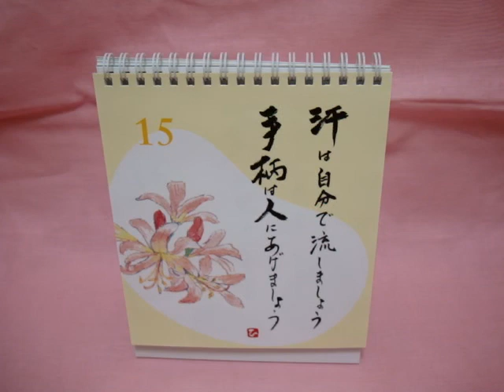日常生活で非常識な習慣つくりを実践する。